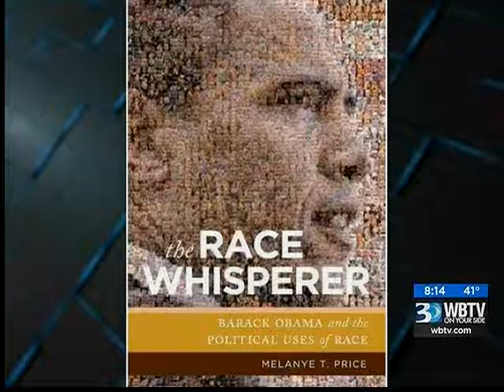01.27.17: PM Bounce #1 | The Race Whisperer